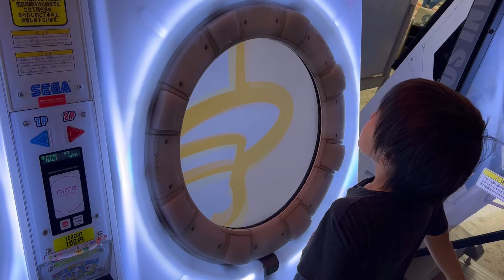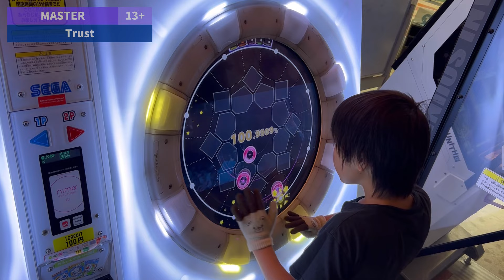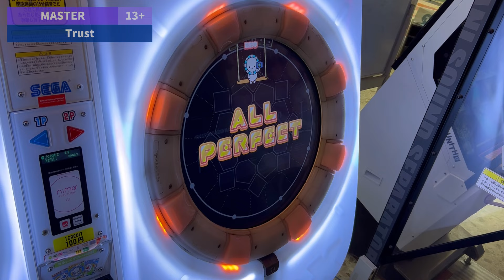Trust ALL PERFECT(100.9818%)[BUDDiES+]【maimaiでらっくす】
曲が良い。

★設定詳細
・タップスピード：7.0
・タッチスピード：7.5
・判定タイミング変更A：0.0
・判定タイミング変更B：0.0